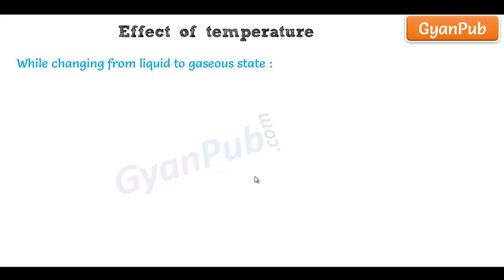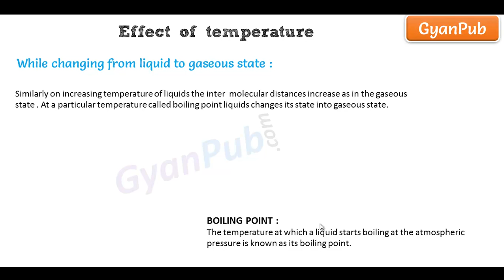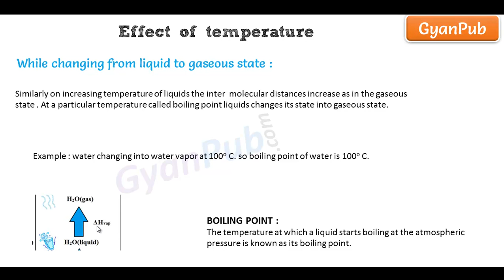CBSE Class 9 Science Effect of temperature Change of state from liquid to gas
Similarly on increasing temperature of liquids the inter  molecular distances increase as in the gaseous state . At a particular temperature called boiling point liquids changes its state into gaseous state.
Example : water changing into water vapor at 100o C. so boiling point of water is 100o C.
Scoop it! LearnCBSE.in